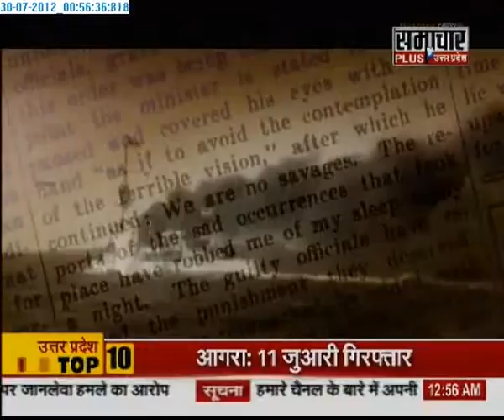3007 Samachar Plus Saheli 3